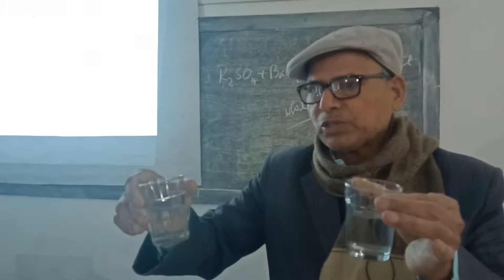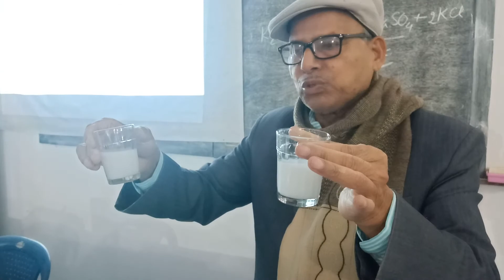TLM NCERT: Precipitation reaction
Akash Science and Environment Education Center, 2/2/2020